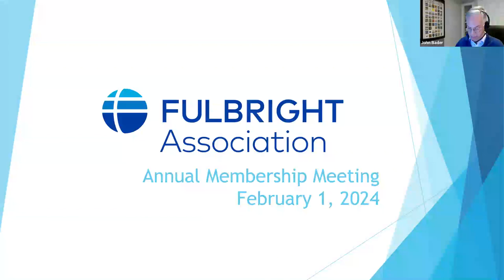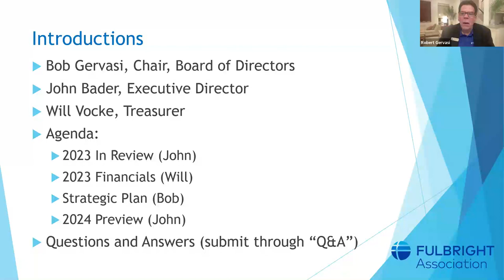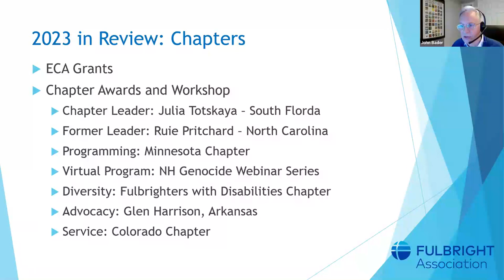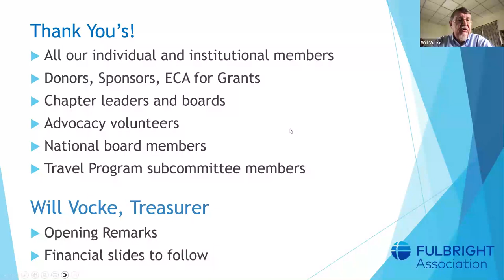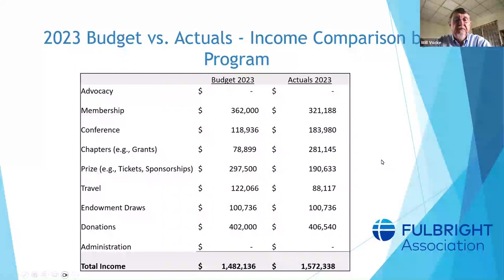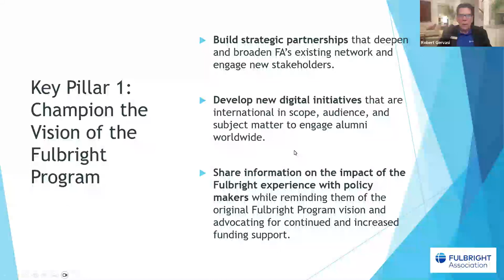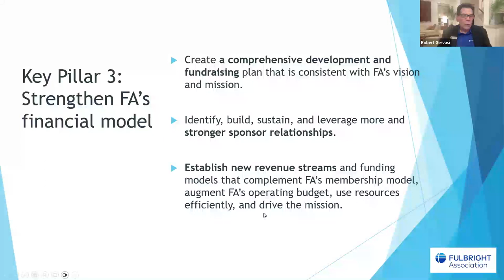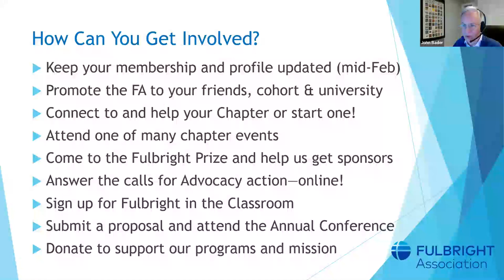2023 Member Meeting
Robert Gervasi - Chair of the Board
Will Vocke - Treasurer
John Bader - Executive Director